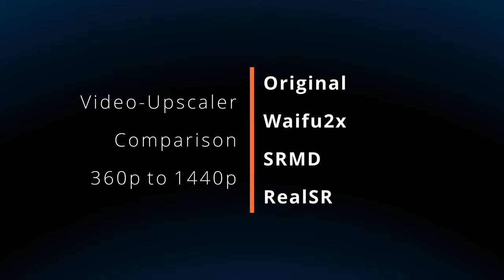Upscaler Comparison - Waifu2x vs. SRMD vs. RealSR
In this video I show a quick comparison between three common DNN upscaling techniques on real-life footage. This was a ton of work, I would appreciate a like or a comment :).

00:00 Clip 1: Video-Comparison - Low-Res vs. Waifu2x, SRMD and RealSR
00:39 Clip 1: Waifu2x vs. Original 1440p
00:59 Clip 1: SRMD vs. Original 1440p
01:18 Clip 1: RealSR vs. Original 1440p
01:39 Clip 1: Waifu2x vs. SRMD
02:00 Clip 1: SRMD vs. RealSR
02:17 Clip 2: Video-Comparison - Low-Res vs. Waifu2x, SRMD and RealSR
02:48 Clip 2: Waifu2x vs. Original 1440p
03:08 Clip 2: SRMD vs. Original 1440p
03:28 Clip 2: RealSR vs. Original 1440p
03:50 Clip 2: Waifu2x vs. SRMD
04:08 Clip 2: SRMD vs. RealSR

My setup:
I downscaled two clips to 360p with the following settings: h.264, 4:4:4, 2-pass ABR @ 4000kBit/s, High Profile, Level 6.2, Slower Preset, Film Tune. Resize to 360p using Lanczos scaling.

I used those 360p clips for 4x upscaling 360p to 1440p via Waifu2x-Extension-GUI.

The following upsampling settings were used (remaining options at default):
Waifu2x: Waifu2x-Caffe, upconv_7_photo model, "1-" noise reduction.
SRMD: SRMD-NCNN-Vulkan, "-1" noise reduction.
RealSR: RealSR-NCNN-Vulkan, models-DF2K.